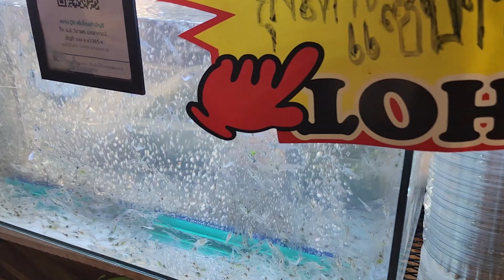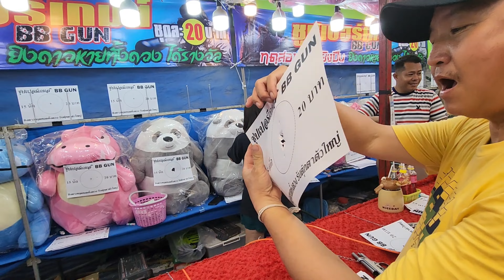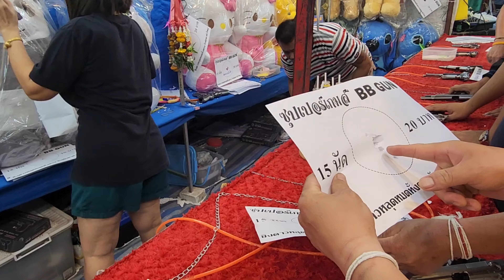mus ua si noj khoom hmo ntuj